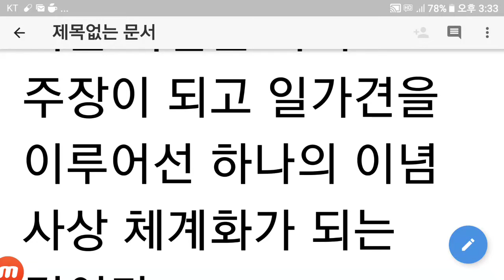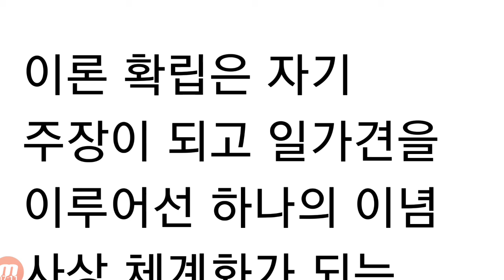이론 확립은 주장을 세우는것이되고 이가견해 이념 사상이된다